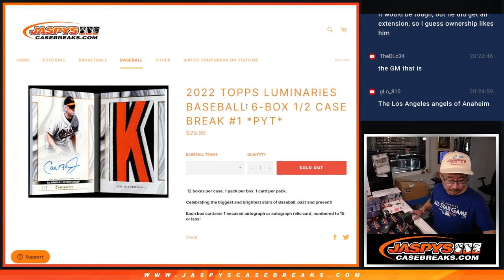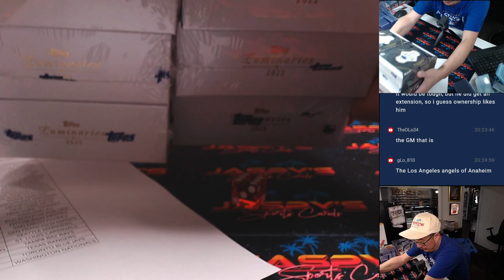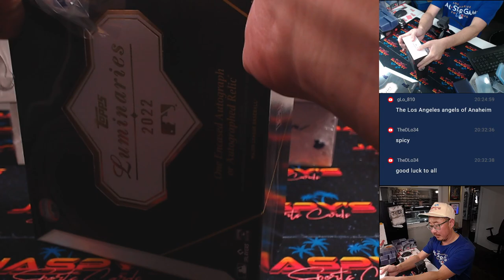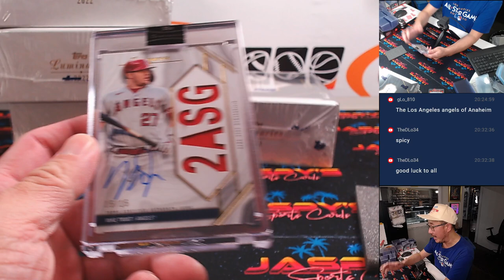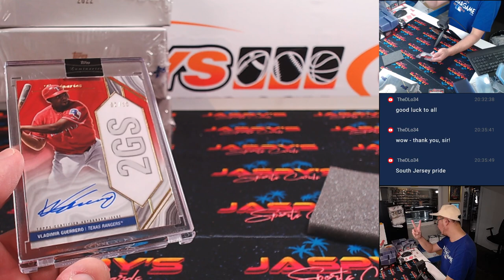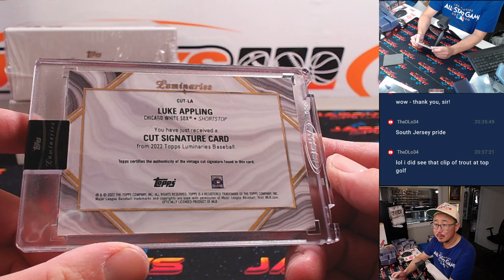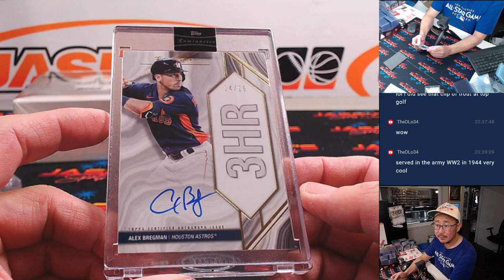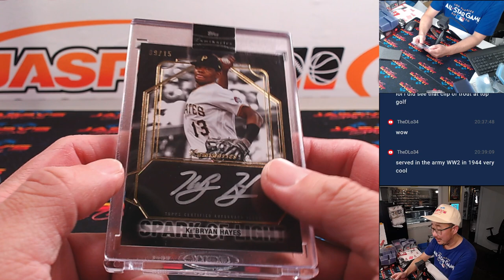M, 09/02/24 - 2022 Topps Luminaries Baseball 6-Box 1/2 Case Break #1 *PYT*